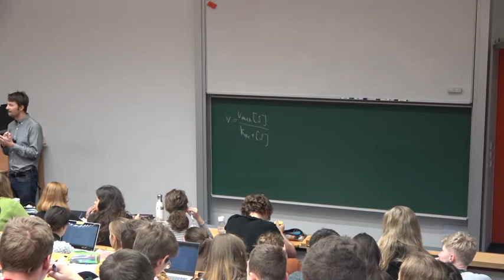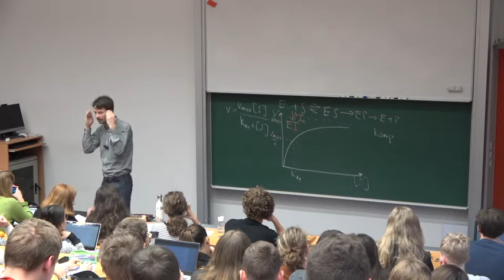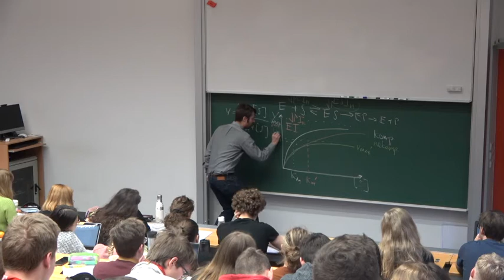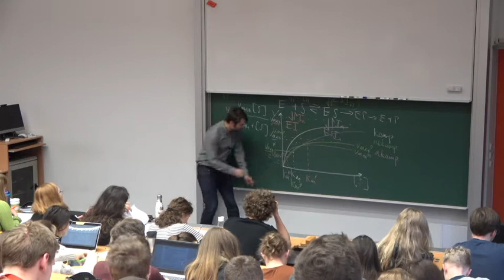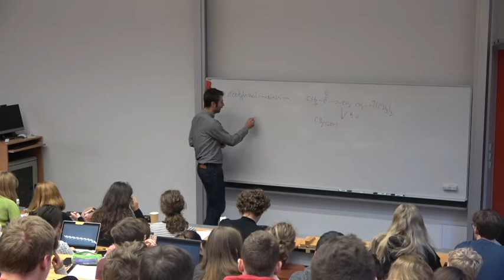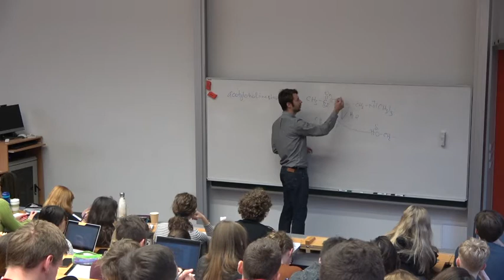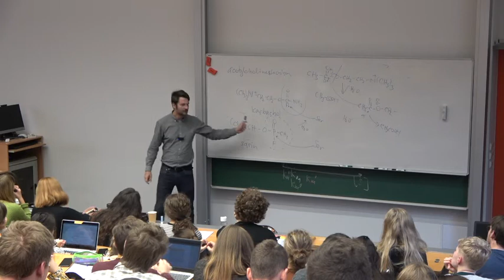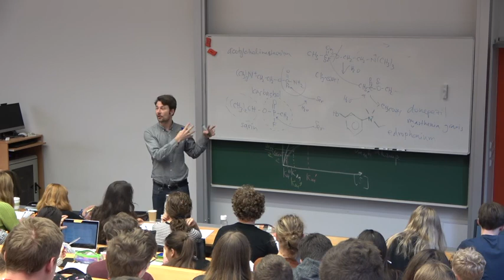Inhibice enzymů 2019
Jak můžeme snižovat funkci enzymů (buněčných katalyzátorů) a k čemu je to v medicíně. Feat. nervové plyny a léky proti Alzheimerově chorobě.